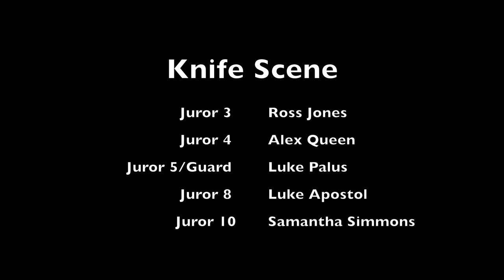Knife Scene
Knife Scene 12 Angry men